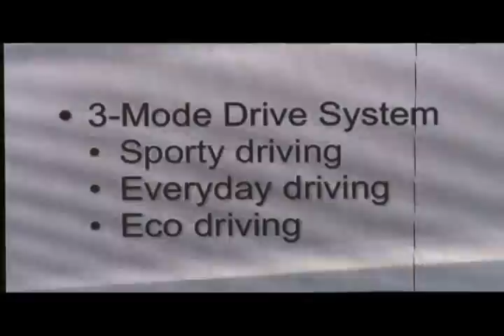Honda Press Conference at the Geneva Motor Show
The Honda 3R-C concept makes its world debut in Geneva, alongside the EV-N concept which makes its European premier. The 3R-C, a three wheeled battery electric model, envisions a single occupant vehicle for zero emission commuting. The two-door EV-N concept is envisioned with a Lithium ion battery pack, and small electric motor for predominantly urban use. This model incorporates Honda's own solar panels in to the roof, to charge the car while it is parked.